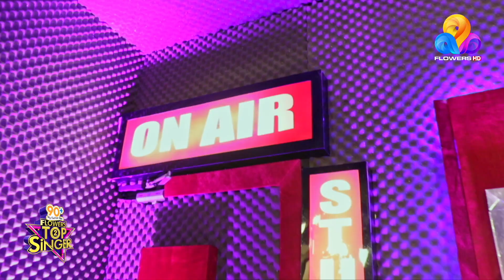കന്നി നിലാവിന്റെ ചേലോടെ മാന്ത്രിക സംഗീതവുമായി വന്ദിത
90+ My Tuition App 5 മുതൽ +2  വരെയുള്ള കേരള സിലബസ് പഠിക്കുന്ന കുട്ടികൾക്കായി ടെക്സ്റ്റ് ബുക്ക് അധിഷ്ഠിതമാക്കിയുള്ള  ഡിജിറ്റൽ ട്യൂഷൻ.